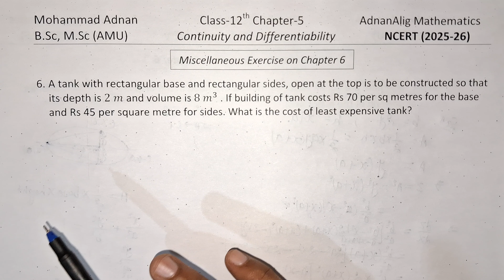Q-6, Miscellaneous Ex on Ch-6 Applications of Derivatives | Class-12th | NCERT (2025-26) | AdnanAlig